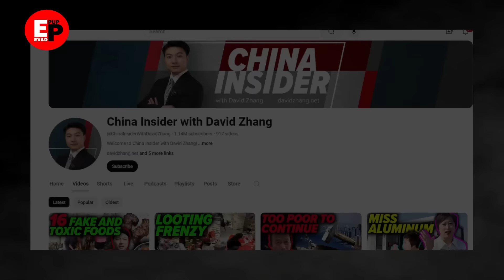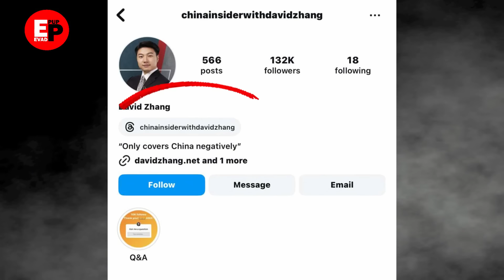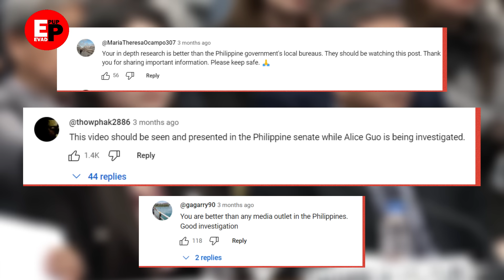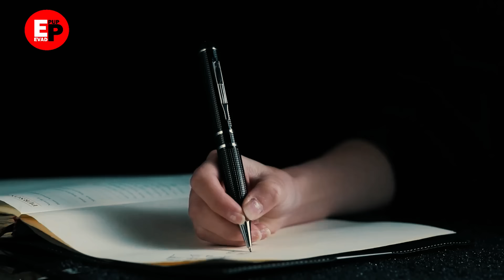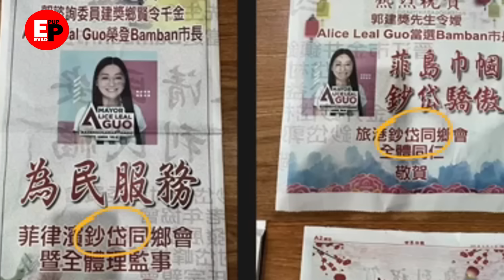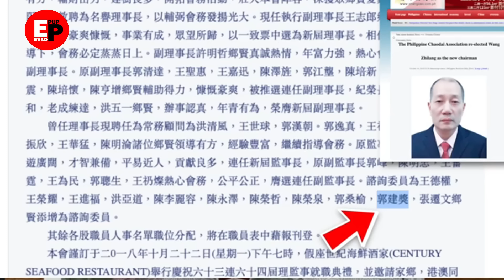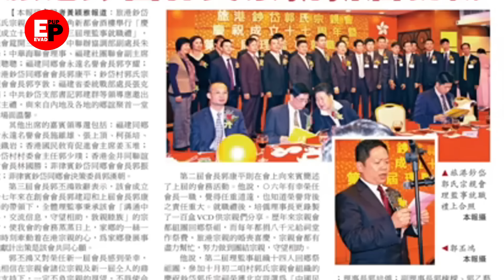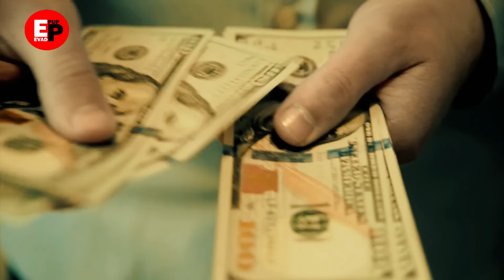CHINA EXPOSED! EBIDENSYA NATAGPUAN ,ALICE GUO posibleng mula sa CCP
Grabe to.